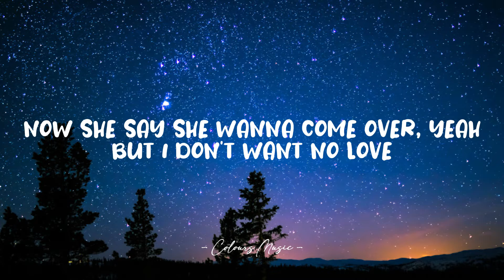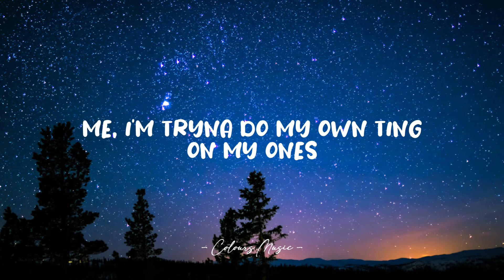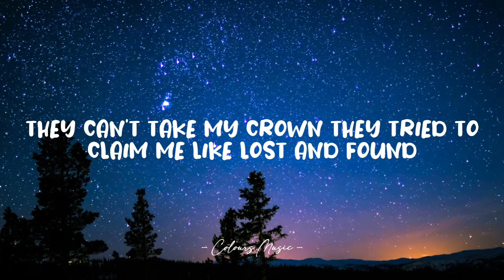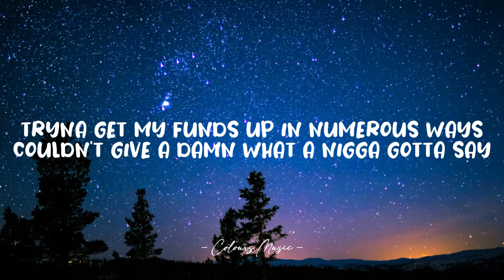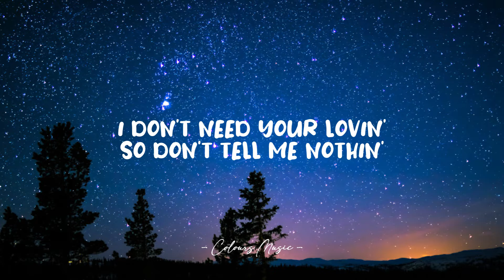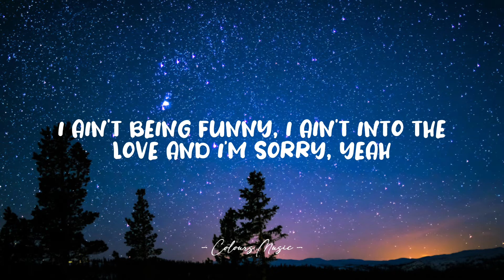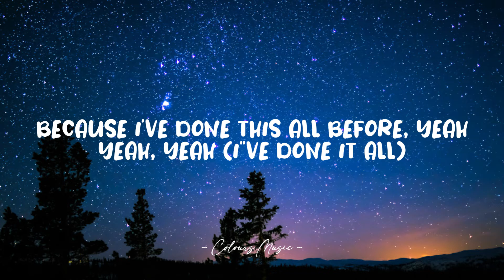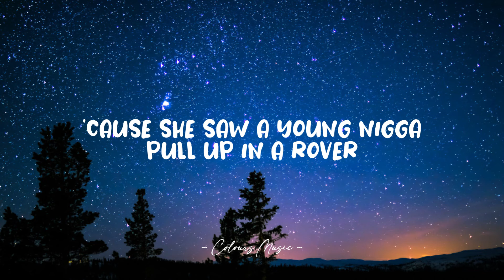S1MBA ft. DTG - Rover (Lyrics) pull up in a rover now she say she wanna come over 🎼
Rover - S1MBA ft. DTG (Lyrics)
Lyrics video for "Rover" by S1MBA ft. DTG.

📜 Lyrics:

Shorty said she coming with her bredrins

But I only got love for the P's and the pounds, yeah, yeah, yeah

I ain't got time for a honey (No time)
But I got time for this money (Yeah)
I ain't being funny, I ain't into the love and I'm sorry, yeah
Because I've done this all before, yeah, yeah, yeah (I've done it all)
Because I've done this all before, yeah
You might catch me in a four by four, that's a clover (Yeah)
Or you might catch me on my Motorola

[Chorus: S1MBA]
'Cause she saw a young nigga pull up in a Rover (In a Rover)
Now she say she wanna come over, yeah (Come over)
But I don't want no love (No love, no love)
The mu-la-la (Na, na, na, na)

[Outro: S1MBA]
The mu-la-la
Yeah, yeah